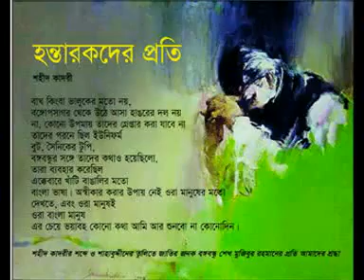mujib hattyar protishodhe aaj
mukthir gaan 1 1990 Music Bari Siddiqui